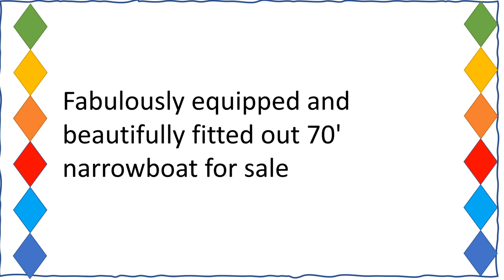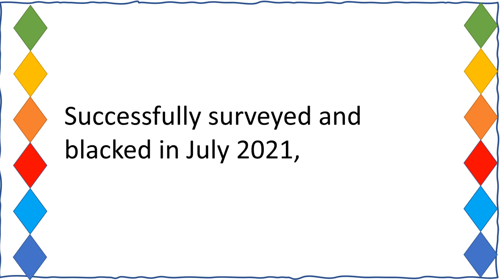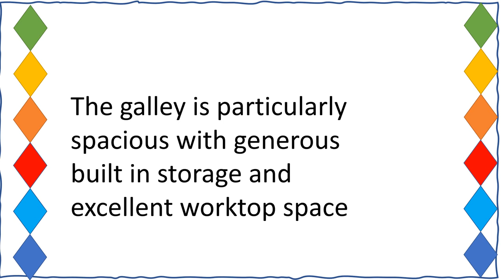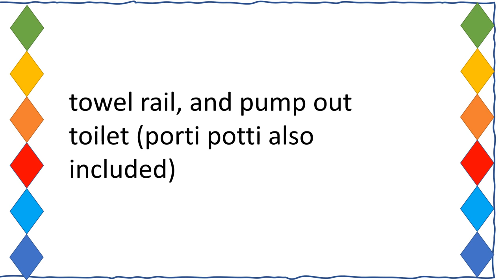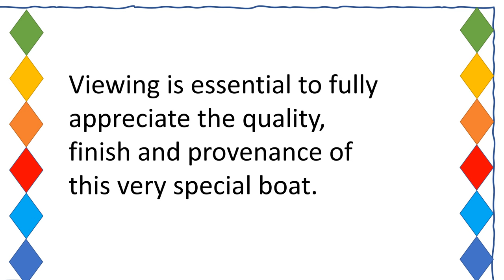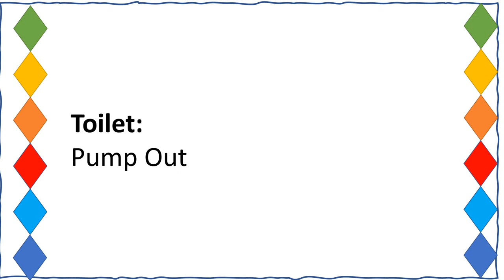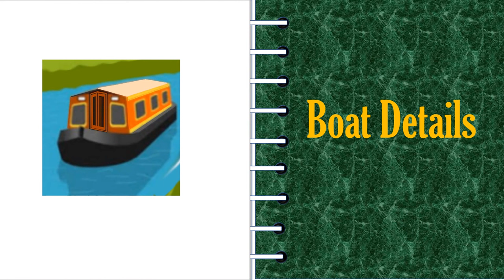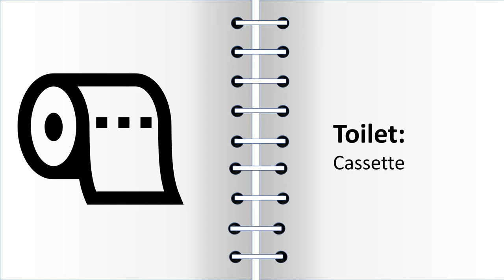narrowboat for sale Lianisa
Narrowboats for sale Lianisa

Fabulously equipped and beautifully fitted out 70' narrowboat for sale on her mooring at Aquavista's delightful Cowroast Marina near Tring, Hertfordshire.

Successfully surveyed and blacked in July 2021, she has been fastidiously maintained and is ready to liveaboard immediately at the marina or cruise continuously.

Her new owners will enjoy a great sized, light and welcoming saloon with two Laz-y Boy chairs with matching stools to enjoy the waterside views or enjoy the fitted HD TV. There is a two person, fitted dinette between the saloon and galley. The galley is particularly spacious with generous built in storage and excellent worktop space plus all the amenities for comfortable life afloat including under counter washing machine, fridge and freezer plus built in Neff oven and gas hob.

Her bathroom is wonderfully proportioned with walk-in shower, towel rail, and pump out toilet (porti potti also included) and leads to the bedroom which features wardrobes at either end, a dressing area and further HD TV,

Viewing is essential to fully appreciate the quality, finish and provenance of this very special boat.

Last Surveyed 07/2021
Last Blacked 08/2021
BSS Safety Cert Expires: 04/12/2024
BSC expires:
04/12/2024
Last blacking:
August 2021
Hull & superstructure:
Steel
Stern type:
Traditional
Engine:
Canaline 47HP
Electrics:
Sterling 1800W Quasi Sinewave
Batteries:
1 x engine start
4 x domestic
Toilet:
Pump Out